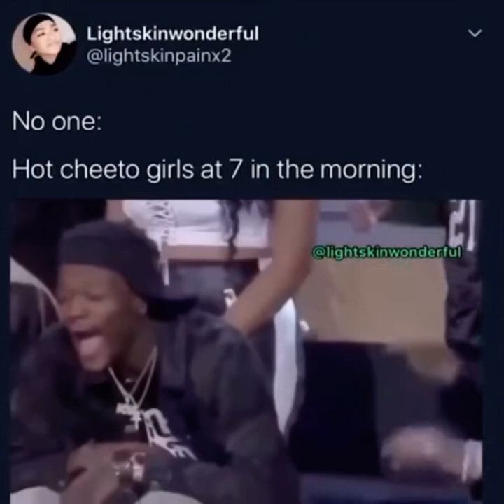Trippy memes V2 (Re upload, read description)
I’m reuploading this because it got took down because of a copyrighted song. Now it’s ok I removed the song.
To make sure it doesn’t happen again, YouTube, I don’t own any rights to the music used in this video